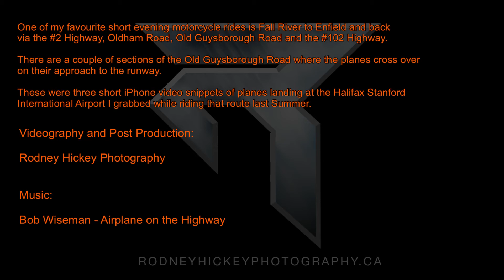Airplanes Over the Highway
While riding one of my favourite short loops on my motorcycles I often have planes passing overhead to land as I ride. This is a short video of three such airplanes flying low over the Old Guysborough Road as they land at Halifax Stanford International Airport.